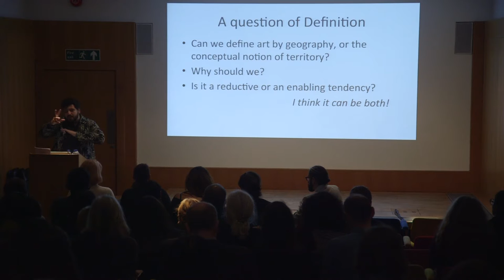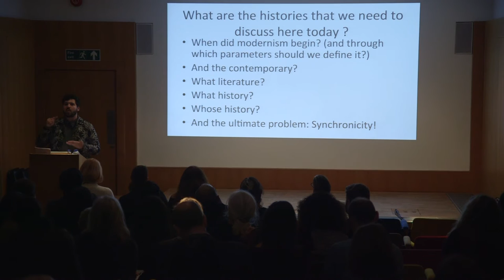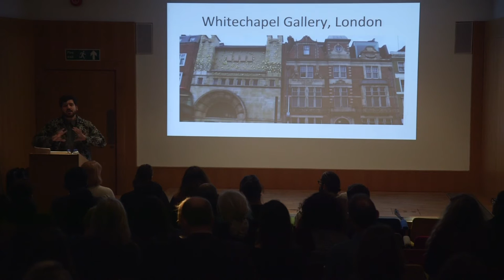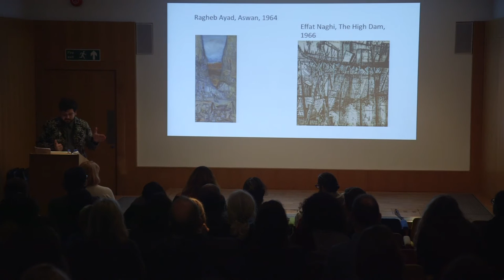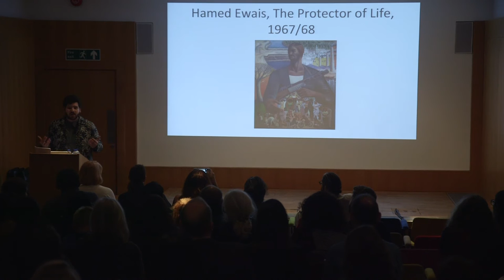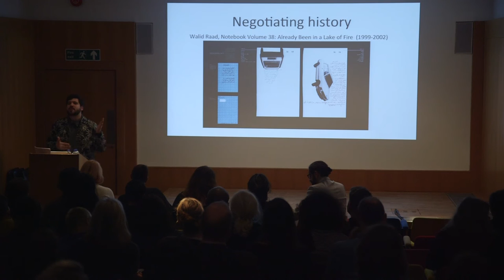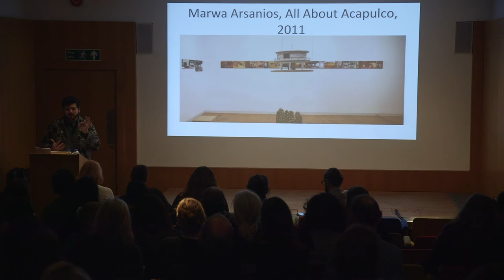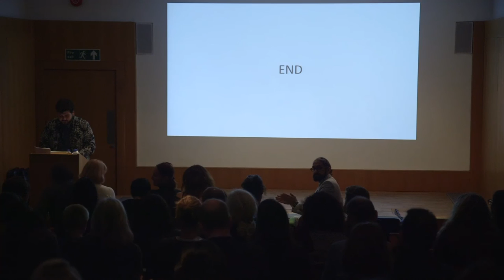'Notes Towards an Imperfect Chronology' by Omar Kholeif, Manilow Senior Curator at MCA Chicago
'Notes Towards an Imperfect Chronology' by Omar Kholeif, Manilow Senior Curator at the Museum of Contemporary Art Chicago

Tracing An Imperfect Chronology, a conference coinciding with the exhibition 'Imperfect Chronology – Mapping the Contemporary II', the culmination of a four part project drawn from the Barjeel Art Foundation Collection and displayed at the Whitechapel Gallery over the past year.

Convened by Barjeel Art Foundation founder Sultan Al Qassemi and Imperfect Chronology curator Omar Kholeif, speakers include collector Ramzi Dalloul, curator Reem Fadda, Hannah Feldman, Professor Northwestern University, Dina Ramadan, Assistant Professor at Bard College, and writer Kaelen Wilson-Goldie.